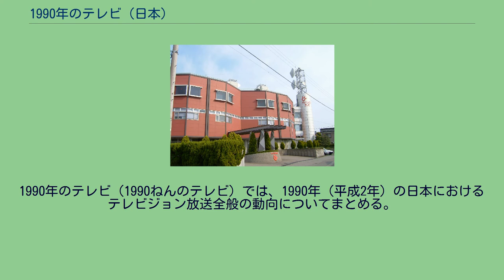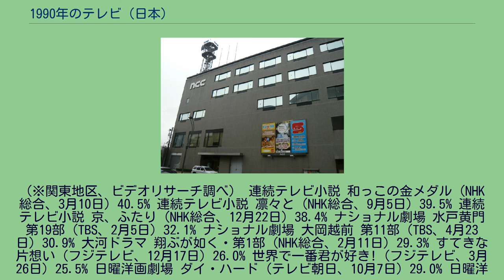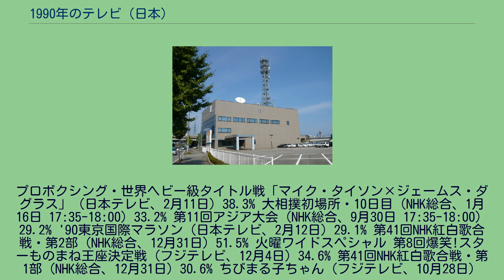1990年のテレビ (日本)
1990年のテレビ（1990ねんのテレビ）では、1990年（平成2年）の日本におけるテレビジョン放送全般の動向についてまとめる。
（※関東地区、ビデオリサーチ調べ） 連続テレビ小説 和っこの金メダル（NHK総合、3月10日）40.5% 連続テレビ小説 凛々と（NHK総合、9月5日）39.5% 連続テレビ小説 京、ふたり（NHK総合、12月22日）38.4% ナショナル劇場 水戸黄門 第19部（TBS、2月5日）32.1% ナショナル劇場 大岡越前 第11部（TBS、4月23日）30.9% 大河ドラマ 翔ぶが如く・第1部（NHK総合、2月11日）29.3% すてきな片想い (フジテレビ、12月17日) 26.0% 世界で一番君が好き! (フジテレビ、3月26日) 25.5% 日曜洋画劇場 ダイ・ハード（テレビ朝日、10月7日）29.0% 日曜洋画劇場 ロボコップ (テレビ朝日、4月1日) 28.0% ゴールデン洋画劇場 バック・トゥ・ザ・フューチャー (フジテレビ、4月7日)　24.9% 開票速報（NHK総合、2月18日 21:00-21:57）33.1% NHKニュースワイド・第2部（NHK総合、9月20日）32.0% 即位の礼・祝賀御列の儀（NHK総合、11月12日）29.0%
プロボクシング・世界ヘビー級タイトル戦「マイク・タイソン×ジェームス・ダグラス」（日本テレビ、2月11日）38.3% 大相撲初場所・10日目（NHK総合、1月16日 17:35-18:00）33.2% 第11回アジア大会（NHK総合、9月30日 17:35-18:00）29.2% '90東京国際マラソン（日本テレビ、2月12日）29.1% 第41回NHK紅白歌合戦・第2部（NHK総合、12月31日）51.5% 火曜ワイドスペシャル 第8回爆笑!スターものまね王座決定戦（フジテレビ、12月4日）34.6% 第41回NHK紅白歌合戦・第1部（NHK総合、12月31日）30.6% ちびまる子ちゃん（フジテレビ、10月28日）39.9% サザエさん（フジテレビ、10月28日）36.4% 欽ちゃんの爆笑仮装コンテスト! 全日本仮装大賞（日本テレビ） ものまね王座決定戦（フジテレビ） スーパークイズスペシャル（日本テレビ） 世界まるごとHOWマッチ（毎日放送） 夜のヒットスタジオ（フジテレビ） など